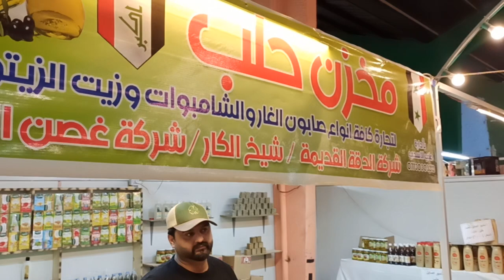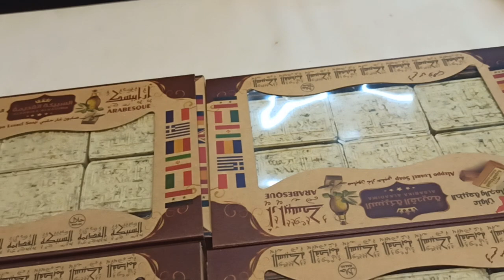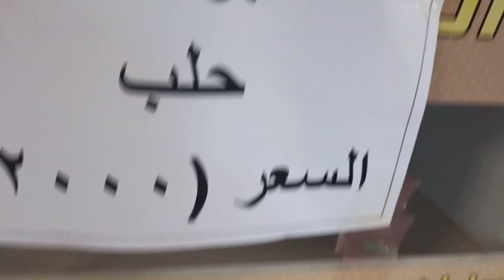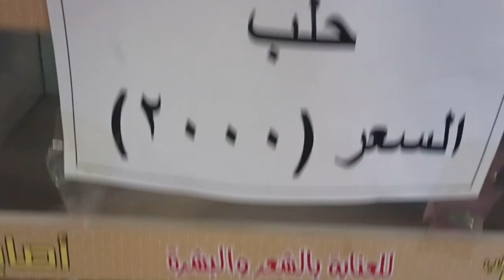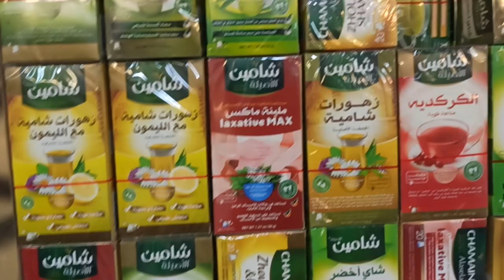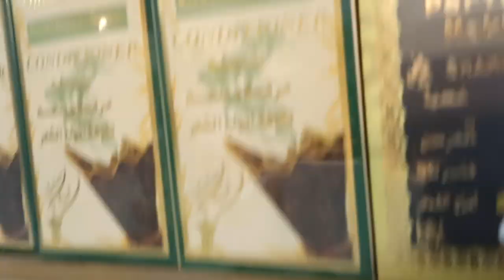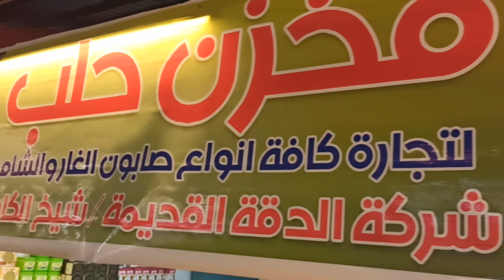جولة في أحد المحلات التجارية السورية 🇸🇾🇸🇾 في سوق الجمعة العراق 🇮🇶🇮🇶 بابل الحلة مدينة هبي لاند